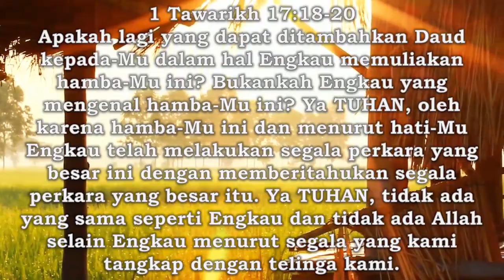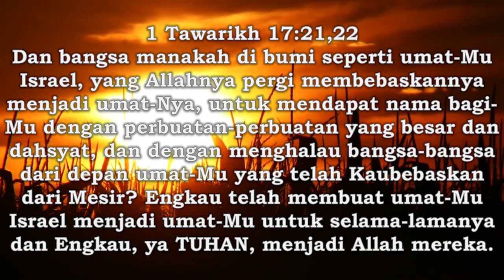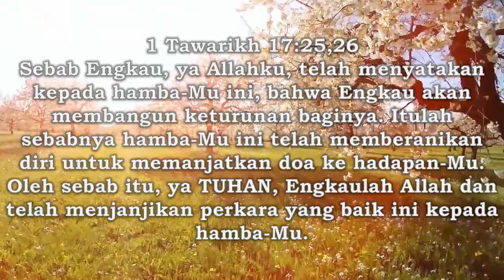Renungan 8 September 2023 - Doa Syukur Daud